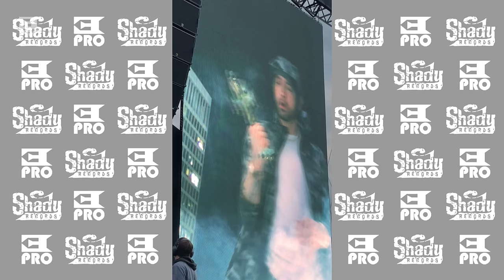Eminem Live at Hannover, Germany, 10.07.2018 (Full Concert, Revival Tour)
Video by Igor Basenko / ePro Exclusive